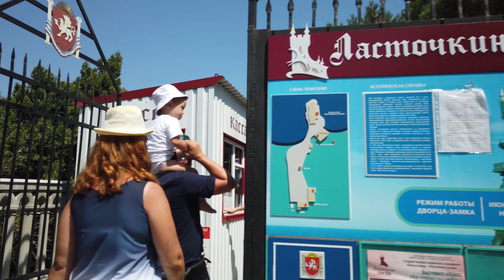Крым. Замок Ласточкино гнездо.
Прогулка по Ласточкиному гнезду в Крыму.